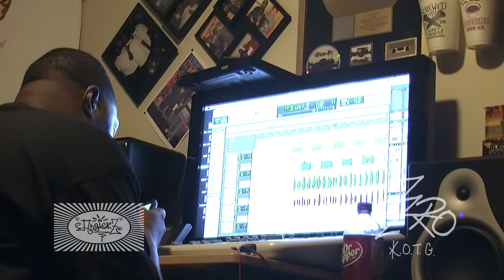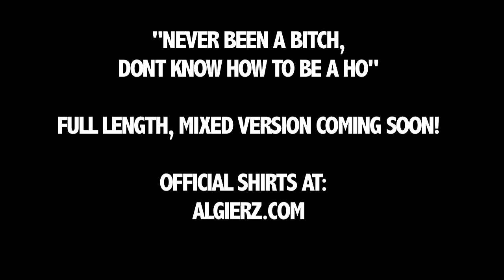Z-Ro Records & Previews Song (Making "Never Been A Bitch" part 6)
Z-Ro & Algierz Official TV Brings You Another Episode of the Inside The Studio Series of Making "Never Been A Bitch, Don't Know How To Be  A Ho."

Z-Ro records vocals, rapping and singing.

Preview of new song, "Never Been A Bitch, Don't Know How To Be  A Ho"